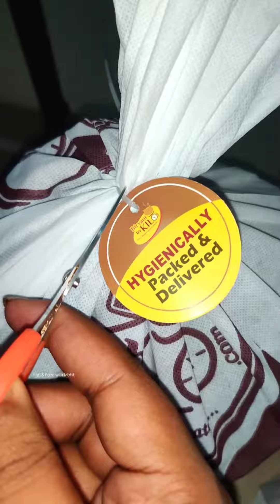Dum Biryani ki Handi कैसे खोलें?😳⚠️🤫 | Best Way to Open Matki Biryani | DIY | In Hindi | Indian Food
Best Way to Open Matki, Handi Dum Biryani. Do check out the video as I have described a best possible Ninja technique to open Dum Biryani for you guys.

Here are my other social media handles you can follow for more updates:

Thanks 🤗